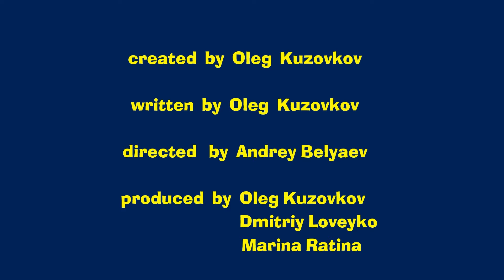NEW EPISODE 🧢✨ Hat Trick (Episode 41) 🧢✨ Masha and the Bear 2023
The Bear is desperately struggling against the greedy moth, which appeared in his house. Trying to save his magic box, he puts it on the porch, and Masha finds the magic hat that can make her invisible ...

✅ Just shoot me 📸(Episode 34)